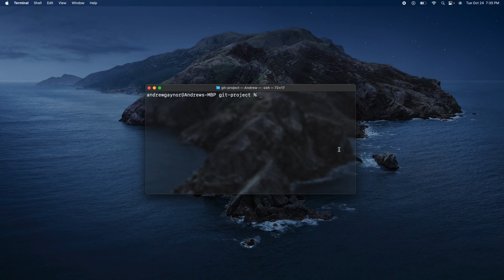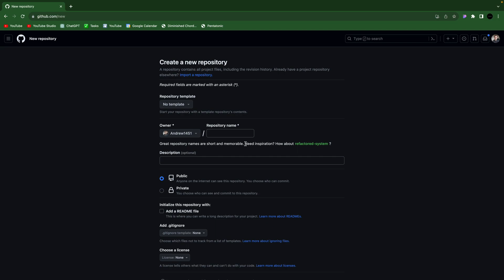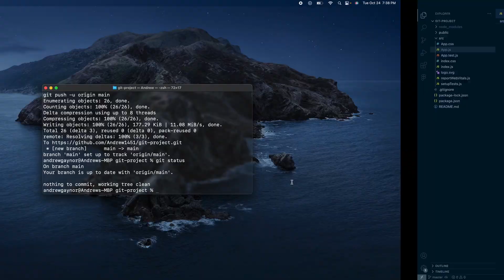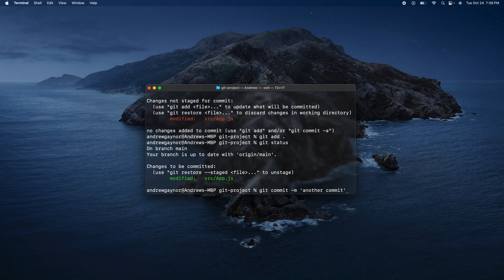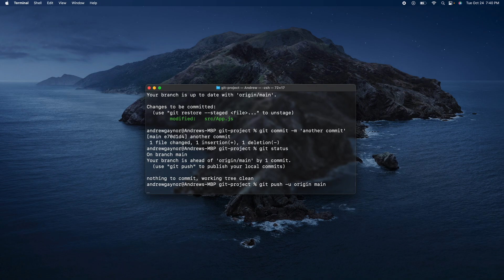How to Push Your Code to GitHub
This is a tutorial on how to push your code to GitHub. I'll show you how to create a repository on GitHub. I'll cover how to commit your code to git, and then push your commits up to your remote repository.

(Best quality for the best price from my research)
Maono Microphone
Logitech Webcam
Rival Mouse
Wrist Pads